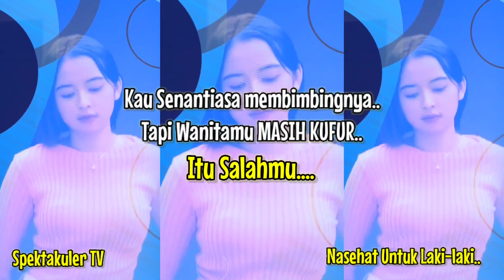KESALAHAN PRIA TENTANG WANITA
Kunjungi Channel Master Youtube Hebat

ANEKA VIDEO LUCU
video keren di channel ini

Anak Downsindrome Hebat
Reyshan Idzihar Putra  @reyshan.family